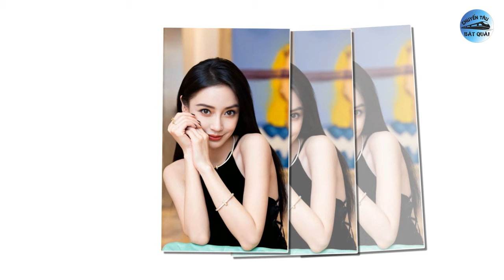Dương Tử có đáng bị mắng là vô ơn, Lệ Dĩnh chỉ biết ước khi nhìn Nhược Quân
1. Địch Lệ Nhiệt Ba khoe visual rạng rỡ tại Gala Xuân Vãn 2024, gây sốt với màn biểu diễn điệu múa Tân Cương cực điệu nghệ.
Tối 9/2 (nhằm 30 Tết), tại "Gala Xuân Vãn 2024" của đài Hồ Nam (Trung Quốc), Địch Lệ Nhiệt Ba đã đem đến chương trình điệu múa Tân Cương vô cùng ấn tượng, khoe trọn nhan sắc rạng rỡ và thần thái điệu nghệ. Màn biểu diễn của nữ diễn viên ngay lập tức gây bão mạng xã hội, từ khóa "Địch Lệ Nhiệt Ba đẹp điên đảo" cũng nhanh chóng thống lĩnh no.1 hot search Weibo.
2. Angelababy chính thức lộ diện sau khi được gỡ phong sát, diện mạo gây tranh cãi nghi vấn 'phẫu thuật thẩm mỹ'?
Chiều 9/2 (30 Tết âm lịch), Angelababy đã tung video chúc mừng năm mới khán giả. Động thái này đánh dấu việc nữ diễn viên chính thức tái xuất showbiz sau 3 tháng bị đóng băng sự nghiệp vì ồn ào xem Lisa (BLACKPINK) biểu diễn ở bar thoát y tại Paris, Pháp.
3. Dương Tử bị nhà sản xuất phim mắng vô ơn.
Để có được chỗ đứng vững chắc như hiện nay tại Cbiz, trở thành hoa đán hàng đầu lứa 90, Dương Tử đã phải trải qua không ít khó khăn, tới nỗi cô đã từng có suy nghĩ muốn từ bỏ nghiệp diễn, rời khỏi làng giải trí. Trong bài phỏng vấn mới đây với tờ “Nhân vật”, Dương Tử đã có những chia sẻ đầy cảm xúc trong suốt quá trình làm nghề, những chuyện mà trước đây cô chưa từng một lần tiết lộ trước công chúng và giới truyền thông.
4. Một siêu phẩm cổ trang lập thành tích khủng, Triệu Lệ Dĩnh và dàn sao lưu lượng nhìn chỉ biết ước.
Bên cạnh những dự án của dàn sao lưu lượng được mong chờ lên sóng năm 2024 như Trường Tương Tư 2 của Dương Tử, Dữ Phượng Hành (Triệu Lệ Dĩnh), Hồ Yêu Tiểu Hồng Nương do Dương Mịch - Cung Tuấn) hay Đại Phụng Đả Canh Nhân (Vương Hạc Đệ - Điền Hi Vi chủ diễn)… vẫn còn một bộ phim nhận được sự quan tâm của đông đảo khán giả, gần như đếm ngược từng ngày để chờ thông báo chiếu chính thức từ đoàn phim, đó là Khánh Dư Niên
5. Vợ chồng Trương Tấn và Thái Thiếu Phân 'tình bể bình' ngay ngày đầu năm khiến dân tình xuýt xoa không ngớt.
Trên Weibo mới đây, diễn viên Trương Tấn đăng bộ ảnh chụp cùng chồng và viết: "Chúng ta hãy là ánh sáng của nhau, hãy đồng hành với nhau nhé". Đáp lại, Thái Thiếu Phân trả lời: "Tương lai còn rất dài, chúng ta cùng nhau đi nhé!", Đôi uyên ương chụp bộ ảnh, kỷ niệm 15 năm gắn kết. 2023, Thái Thiếu Phân gây chú ý khi tham gia show 'Tỷ tỷ đạp gió rẽ sóng'.